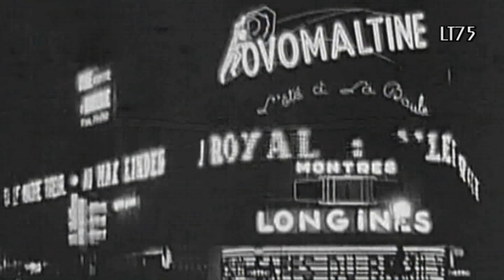"Le Swingalero"... Janette Armand & Wal-Berg & son Orchestre (1939)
The "Swingalero" was a "new dance" introduced in the Folies-Bergère revue "Madame La Folie". I don't know if the Swingalero ever caught on but it is quite a catchy tune.

I have no information whatsoever on the singer Janette Armand - perhaps she sang it the revue? In any case she is accompanied by the excellent Wal-Berg orchestra.

The only other recording of this tune known to me is the version by the Fred Adisson Orchestra.

The video features sequences of Paris in the late 1930s.

About the record :

Disque Gramophone
K- 8291  /mx. ola .2977

Paris,
1939

Record in average condition

This record was recorded with an Nagaoka MP10 cartridge with 3,5mm 78rpm stylus as well as 78rpm phono preamp. The restoration was done as truthfully as possible.